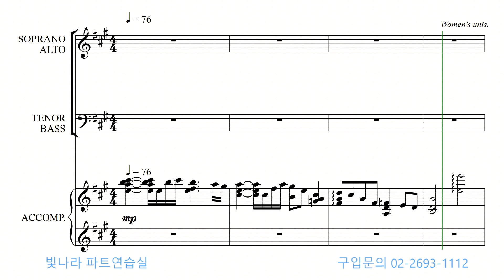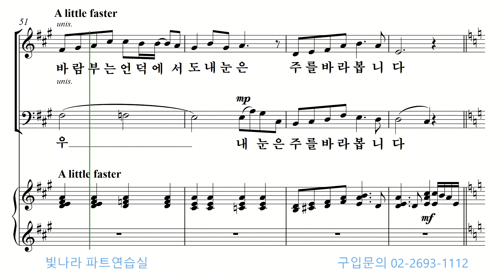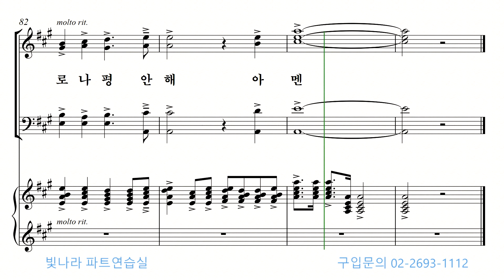빛나라 [빛나라성가28] 25. 주님을 바라볼 때(김기웅) -소프라노